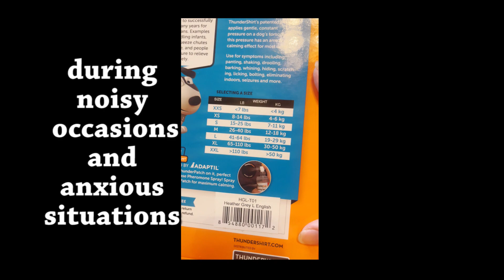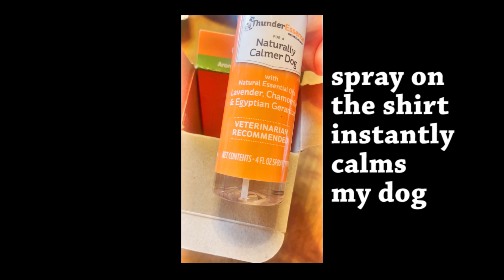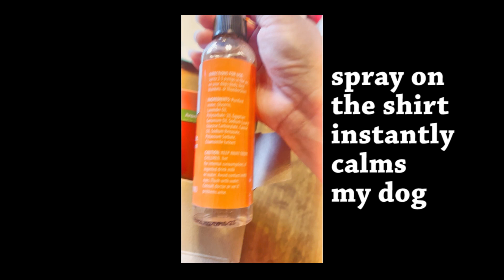unboxing ThunderShirt and ThunderEssence for Anxious Dog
These are the products we use to calm our anxious dog. Recommended by our Dog Trainer. If you have health concerns about your dog see a health provider.

ThunderEssense Spray;